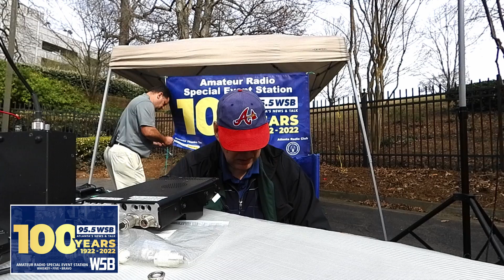W5B at WSB Studios for 100th Anniversary Atlanta Radio Club Ham Radio Special Event Station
Here's WB2RIS making contacts during the W5B Special Event celebrating the 100th anniversary of the first broadcast of WSB.  The Atlanta Radio Club celebrated it's 100th anniversary in 2011 as an Amateur Radio club, so both groups have a tremendous history of radio in Atlanta.

Bonus clip in the end with a quick eyeball QSO with Doug Turnbull and other members of the WSB team along with Atlanta Radio Club President N3ACK.